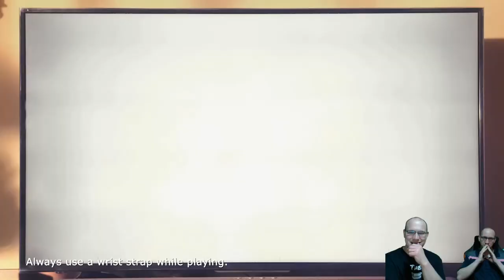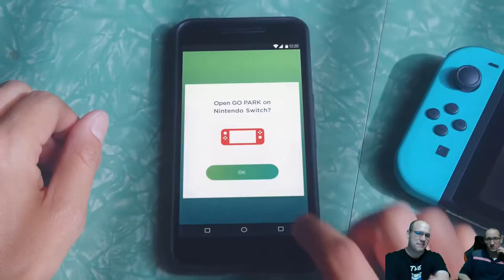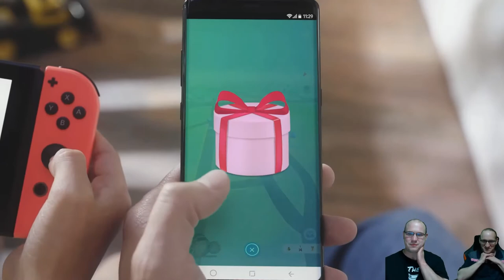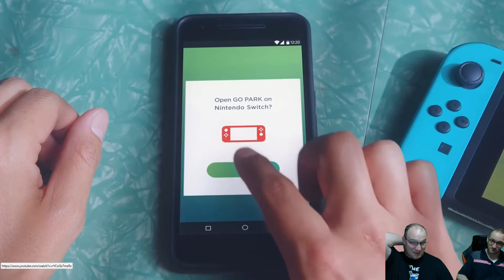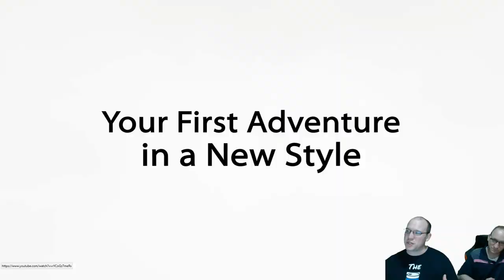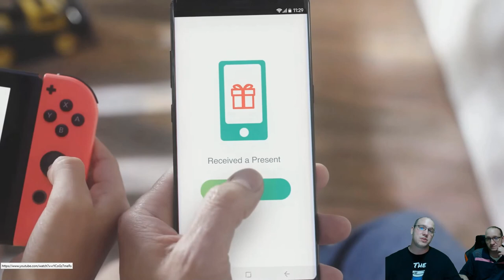NEW POKEMON GAME FOR SWITCH! Reacting to Pokemon Let's Go Pikachu and Let's Go Eevee Trailer!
A remake of Pokémon Yellow from 1998 for the Nintendo Switch with some updated in game systems.  This trailer has us Hyped and IT MIGHT even be a Switch system seller for us!  Also, they announced a NEW NEVER BEFORE SEEN POKEMON for this game!

WELCOME PLEBHEADS!

Thinking about checking out Robert's Anime Corner!? Then please use the following link and let them know that The Balding Plebs(Formerly Friday Night Figures) sent you!

Gotta Love Salty Haters!  Buy Your Own Shirt Here!... (It Supports us Directly!)